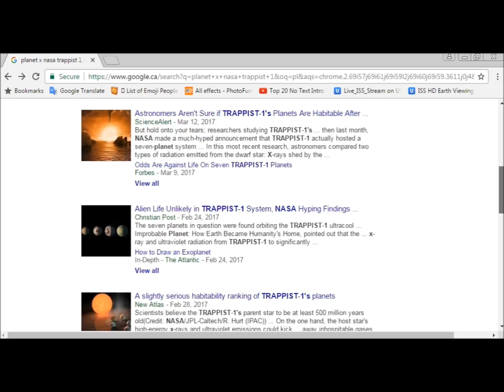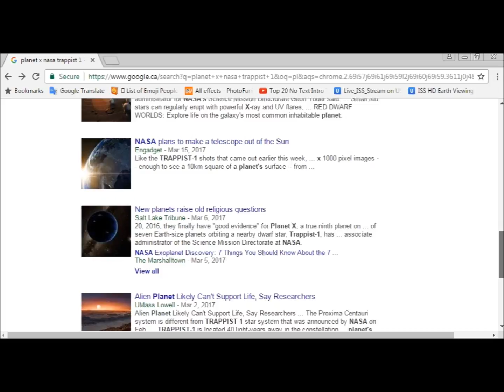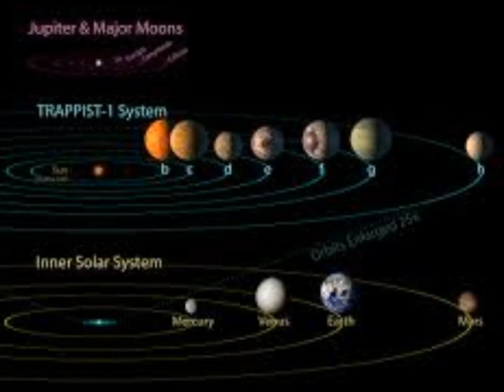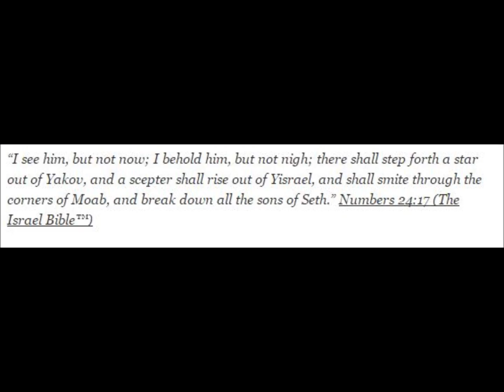Planet X: NASA's Trappist-1 Star System is 'Really NIBIRU, Messiah Coming'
Some conspiracy theorists and a Jewish scholar are claiming that the recent discoveries of Planet X and habitable planets in the Trappist-1 star system are actually NASA-government cover-ups of finding the fabled planet Nibiru, and are heralding the coming of the Messiah.

On February 22, 2017, astronomers announced four additional exoplanets around TRAPPIST-1. This work used the NASA Spitzer Space Telescope and the Very Large Telescope at Paranal, among others, and brought the total number of planets to seven, of which three are considered to be within its habitable zone; conceivably, the others could also be habitable as they may possess liquid water somewhere on their surface.

Do your own research. The truth is out there.